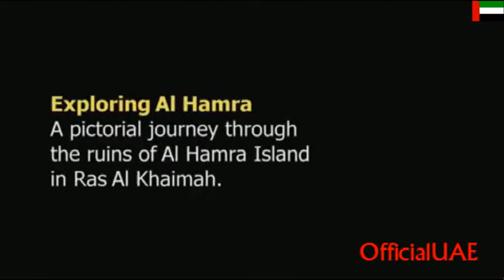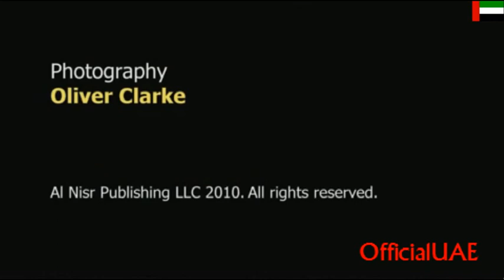Exploring Al Hamra Island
A pictorial journey through the ruins of Al Hamra Island in Ras Al Khaimah.